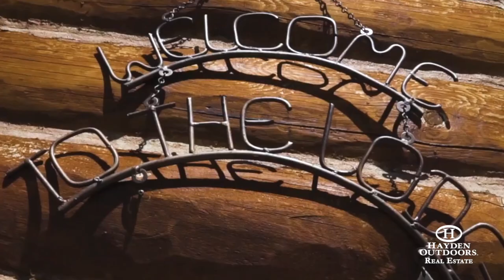Bighorn Mountain Ranch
The Bighorn Mountain Ranch is an excellent piece of high country heaven with excellent views, wildlife and privacy.  This 6,713 +/- acre mountain ranch consists of excellent cabins and lodges, rolling grass-covered hills and meadows that are cut by deep tree-covered canyons and game filled bluffs.  The vast ranch is completely surrounded by BLM and National Forest lands of Bighorn Mountain Range, which typically gives public access into sensitive areas of ranches.  However, this is not the case on this offering.  In fact, the deeded land protects and controls most access to all of approximately 30,000 acres.  With control of so many acres, this ranch definitely lives BIG!

Started by the Flitner family in 1906 on a homestead known as Cow Camp, the Bighorn Mountain Ranch has grown over the last 100 years, adding surrounding acreage and encompassing over 20 square miles. Decades full of cattle drives, wildlife management efforts, new construction, recreational memories and hundreds of untold stories lie within the boundaries of this ranch. Now, for the first time, this legacy property is on the market.

This ranch location, just 80 miles from Sheridan and 80 miles from Cody, gives the property access to the outside world.  Locally, the town of Greybull offers all services and a good 7,000 foot runway at the local airport.  For the air enthusiast and possibly the pilot, the current owner has installed two heated helicopter pads for year around access at the ranch, which is just a short 10-minute flight via helicopter from Greybull.  Shell, Wyoming is just below the ranch, and it offers some services and basic provisions as well. Known for the abundance of fossil shells located in the area, nearby exposed formations such as the Cloverly Formation and the Morrison Formation have yielded numerous fossils of dinosaurs and other animals.